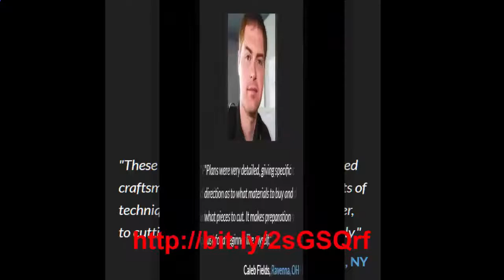Woodworking plans - woodworking plans to fight quarantine boredom - free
Lees woodworking projects, woodworking project plans, garden woodworking projects

50 amazing woodworking projects ideas tools techniques wood diy products | you must see.   i hope this information helps you make money woodworking too...
6 woodworking tips & tricks for beginners.